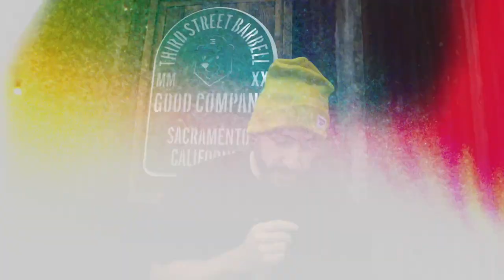Conventional Deadlift Is EASIER?